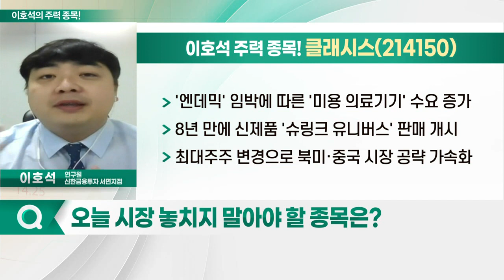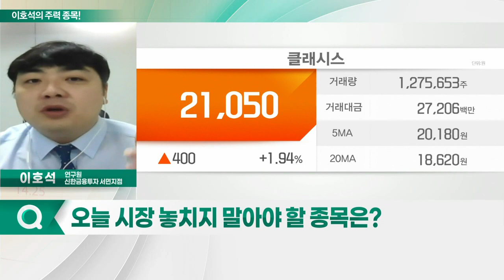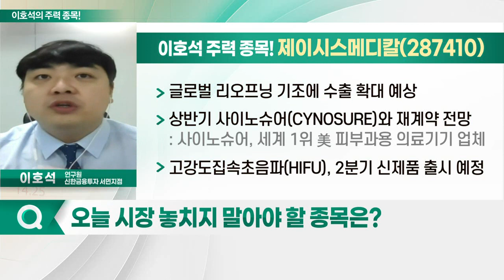클래시스, 제이시스메디칼, 하이로닉, 루트로닉_이호석의 주력 종목 (20220316)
1. 클래시스(214150)
2. 하이로닉(149980)
3. 제이시스메디칼(287410)
4. 루트로닉(085370)

- '엔데믹' 임박에 따른 '미용 의료기기' 수요 증가
- 8년 만에 신제품 '슈링크 유니버스' 판매 개시
- 최대주주 변경으로 북미·중국 시장 공략 가속화

- 글로벌 리오프닝 기조에 수출 확대 예상
- 상반기 사이노슈어(CYNOSURE)와 재계약 전망
- 고강도집속초음파(HIFU), 2분기 신제품 출시 예정